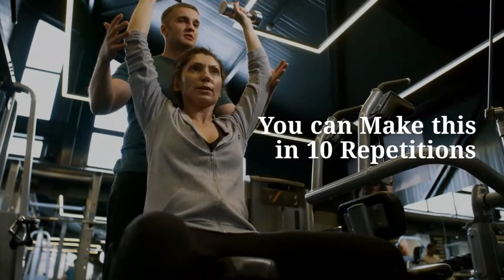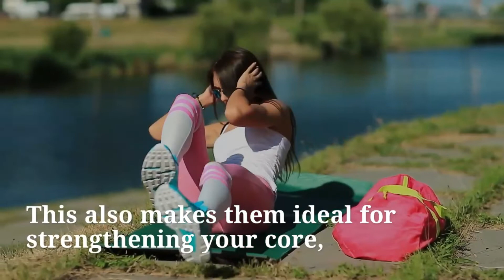How to Get a Toned Body Like A Celebrity (Thursday Routine) |Health and Fit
Escape Fitness Deck - Workout Bench and Fitness station

LETSCOM Fitness Tracker HR, Activity Tracker Watch with Heart Rate Monitor,
Waterproof Smart Fitness Band with Step Counter

TOSHIBA 50LF711U20 50-inch 4K Ultra HD Smart LED TV HDR - Fire TV Edition